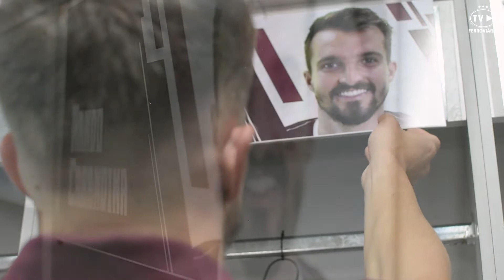Novo gerente de futebol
O meia Nando Carandina está na Ferroviária desde agosto de 2020, e anunciou sua aposentadoria dos gramados. Agradecemos pelo período que ele vestiu a camisa grená com total dedicação!

Agora, ele assume uma nova função na Locomotiva: gerente de futebol!

E já tem entrevista exclusiva na TV Ferroviária, confira!

Seja bem-vindo, Nando!